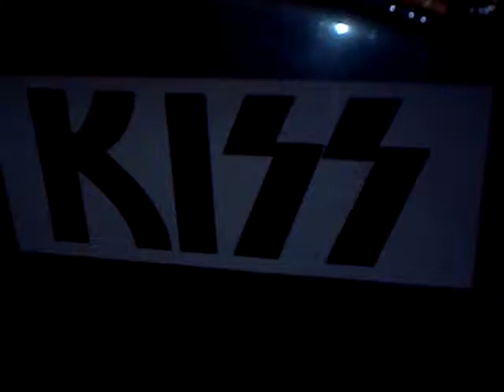kiss deuce playing the drums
deuce !